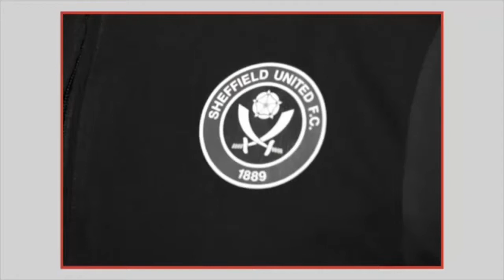Community Blades on BBC MOTD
This feature on BBC Match of the Day sees Sheffield United’s John Egan, Enda Stevens, Ali Johnson and Ellie Fletcher visit Sheffield United Women’s RTC to celebrate the pathway from PLPrimaryStars through to elite football.